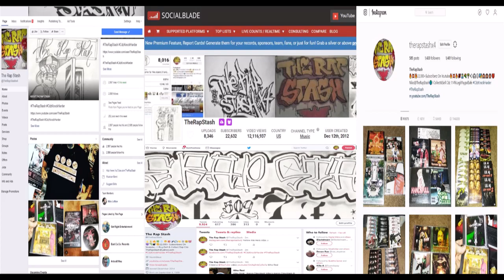Grave By Anticulture (Spokane Rap 509)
Anticulture Presents
Teenage Disease By Anticulture
509 Spokane Washington Rap Music (2021)
-- @antitheculture -- FOLLOW INSTAGRAM !